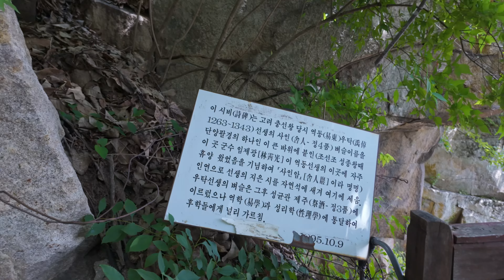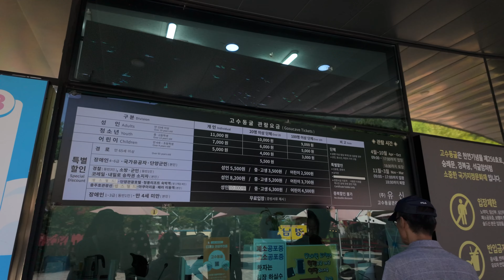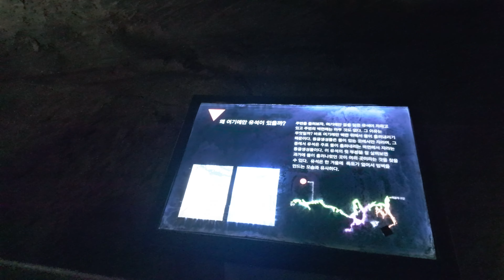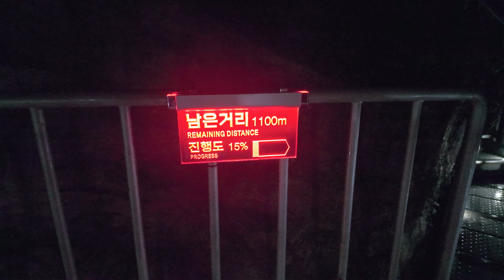충북 단양의 사인암과 고수동굴 - 2024/08/09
무더위, 장마, 소나기 등으로 외출이 힘들었으나,
잠시 날씨가 좋을 때 충북 단양의 사인암 (+청련암 +삼성각), 고수동굴을 다녀왔습니다.

00:33 사인암
05:37 고수동굴

촬영장비: Osmo Pocket 3, DJI Mini 4 Pro, a7m4, gopro11